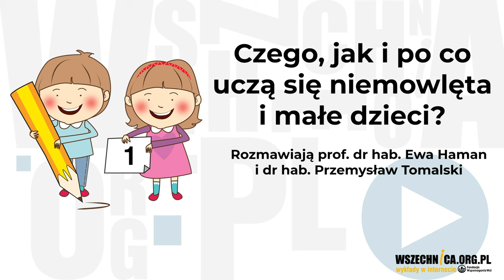Czego, jak i po co uczą się niemowlęta i małe dzieci? - Ewa Haman i Przemysław Tomalski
Czego, jak i po co uczą się niemowlęta i małe dzieci? - rozmawiają prof. dr hab. Ewa Haman i dr hab. Przemysław Tomalski, czerwiec 2022 r., Fundacja Wspomagania Wsi

Naukowcy wiedzą, że już w życiu prenatalnym (od 3 trymestru ciąży) dzieci uczą się języka i mowy. Już od pierwszych swoich dni wykonują ogromną pracę. "- Dzieci nie umieją się powstrzymać przed uczeniem" - jak powiedziała prof. Ewa Haman. Nawet w brzuchu u mamy przetwarzają bodźce z zewnątrz i się uczą (np. melodii ojczystego języka).
Niemowlęta w pierwszych miesiącach mają niewielką kontrolę nad swoim ciałem, mają mały repertuar reakcji i nie są nam w stanie odpowiedzieć słowami (zajmie im to wiele miesięcy,  żeby nam coś powiedzieć pełnymi zdaniami). Często trochę rodzicom zajmuje domyślenie się o czym płacze ich dziecko, na "jaką melodię" - czy to melodia głodu, zmęczenia itd.

"- Jesteśmy przekonani jak fascynująco aktywne w zakresie uczenia się i zdobywania wiedzy są noworodki, niemowlęta i małe dzieci. I jak bardzo dużo jesteśmy już w stanie powiedzieć o tym jak ta wiedza jest nabywana. Niemowlak to osoba o dużych możliwościach uczenia się i bardzo skromnym repertuarze zachowań, które pozwalają mu komunikować otoczeniu tą wiedzę" - mówi dr hab. Przemysław Tomalski. Psychologowie różnymi skomplikowanymi metodami (badając aktywność mózgu, ruchy oczu, prędkość ssania smoczka, pracę serca) badają jak uczą się dzieci i jak rozwija się ich mózg.

Ciało niemowląt bardzo szybko rośnie i się zmienia (nagle umieją się przeturlać, coś złapać, usiąść, stanąć, zrobić krok). Nowe możliwości za każdym razem całkowicie zmieniają im świat - uczą się przenoszenia uwagi, nawiązywania kontaktu, itd.

Po drodze, ucząc się, dzieci ponoszą całe mnóstwo porażek. Bez przerwy próbują, ponoszą porażkę, próbują ponownie, i ponownie. A my z zachwytem i podziwem ich w tych porażkach i mozolnym uczeniu wspieramy. To wsparcie w procesie uczenia się, towarzyszenie w porażkach, jest dla nas wszystkich naturalne w pierwszych latach życia dziecka. Wielka szkoda, że w późniejszych etapach rozwoju to przepiękne podejście do nauki i popełnianych błędów zanika i u starszych dzieci porażki zaczynamy traktować zupełnie inaczej. A to przecież konieczność i naturalny proces zdobywania wiedzy.

Największa część rozumienia i zdobywania wiedzy o świecie przez malutkie dzieci, opiera się na ich własnej aktywności. Niemowlęta są w dużej mierze samosterowne jeśli chodzi o uczenie się. Same organizują sobie poznawanie świata i zdobywanie wiedzy. Rolą opiekunów jest tak wspierać i tak kształtować otaczające je środowisko żeby miały okazje aktywnie doświadczać, próbować i odkrywać. Radość z robienia nowych rzeczy jest kluczowa. Przyjemność z tego, że robimy coś nowego.

Jak możemy sami w domu to środowisko małych dzieci wzbogacać? Jedną z takich wzbogacających czynności jest zabawa z dzieckiem. Taka zabawa, w której jest dużo mowy, a właściwie dialogu. Zabawa, gdzie dorosły podąża za ciekawością dziecka, towarzyszy i komentuje to co się dookoła dzieje. Dialogowanie z dzieckiem warto wykorzystywać w interakcjach, zabawach, codziennych sytuacjach już u bardzo małych dzieci, już w pierwszych tygodniach życia.

Doskonałym narzędziem do rozwijającej zabawy i rozmów są książeczki (nawet takie obrazkowe, bez tekstu). Opowiadane przez opiekuna poszerzają zakres słyszanych i rozumianych słów. Wspólne oglądanie książeczek uczy skupiania uwagi na konkretnych elementach ilustracji o których opowiadamy, przenoszenia uwagi z jednego elementu na drugi, podążania za palcem rodzica, zabaw w szukanie szczegółów na ilustracji, szukanie różnic i podobieństw, itd. Książeczki są bardzo wygodnym pretekstem do rozmów na nowe tematy.

prof. dr hab. Ewa Haman - psycholingwistka rozwojowa, profesor na Wydziale Psychologii UW, zajmuje się badaniem rozwoju językowego u dzieci z perspektywy psychologicznej, kieruje zespołem badającym rozwój dzieci wielojęzycznych i dwujęzycznych Multilada, kieruje projektami międzynarodowymi - projektem PolkaNorski i projektem StarWords. Jest autorką metody tworzenia Międzyjęzykowych Zadań Leksykalnych oraz współautorką znormalizowanych testów do oceny rozwoju językowego dzieci polskojęzycznych. Prowadziła liczne warsztaty dla rodziców dzieci wielojęzycznych.

dr hab. Przemysław Tomalski - psycholog rozwojowy, kognitywista, kierownik Pracowni Neurokognitywistyki Rozwojowej Babylab w Instytucie Psychologii Polskiej Akademii Nauk, zajmuje się wczesnym rozwojem poznawczym, wpływem środowiska na rozwój mózgu i badaniami rozwoju mózgu w pierwszych latach życia dziecka